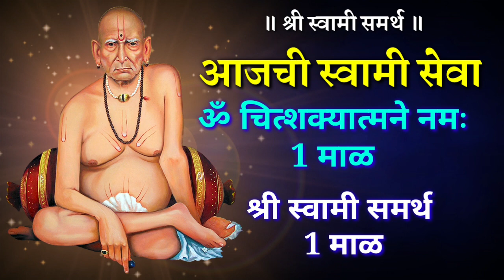29 मे 2023 सोमवार आजची विशेष स्वामी सेवा दुःख अडचणी दूर होतील सर्व इच्छा पूर्ण होतील Day-57